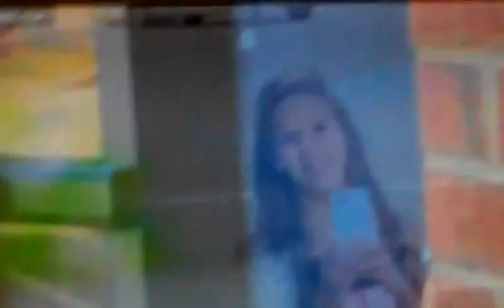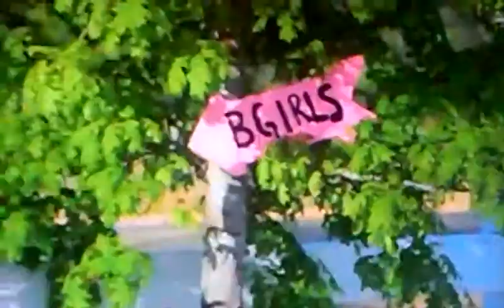Gentlemen by mattyb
I am in there